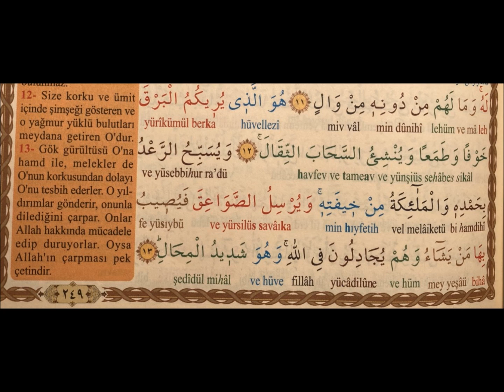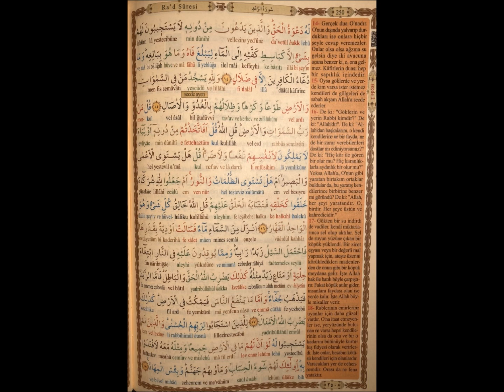13-Raad Suresi-Ayet 12-18-Inis sira 96-Kuran Meal-Elmalili M. Hamdi Yazir-Simsek ve Gokgurultusu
13-Raad Suresi-Ayetler 12-18-Inis sira 96-Kuran Meal-Elmalili Muhammed Hamdi Yazir-Simsek ve Gokgurultusu